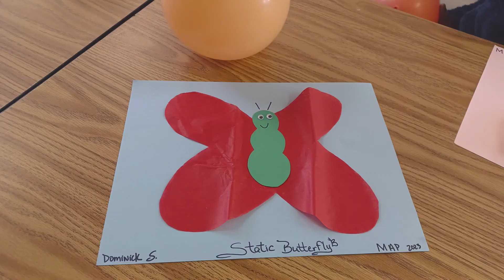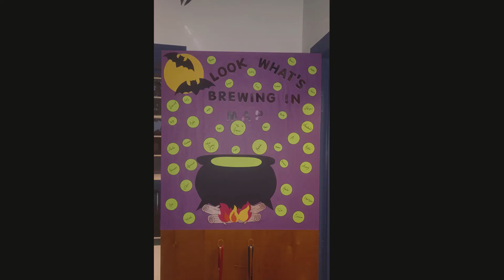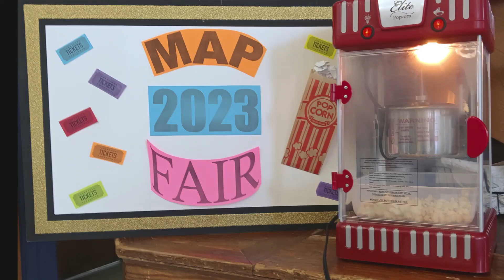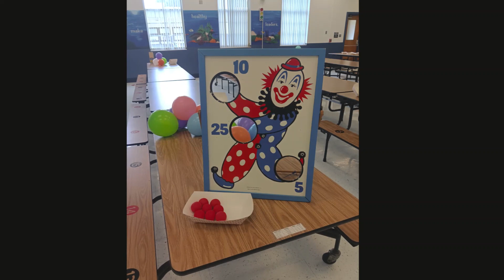Wyomina Park MAP Fall 2023 Video